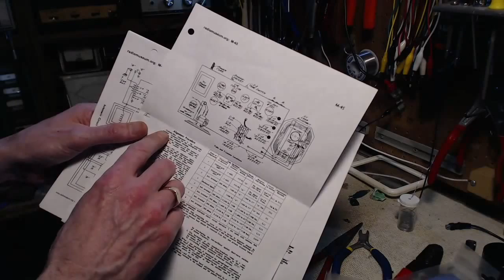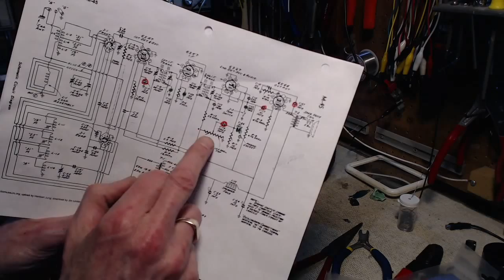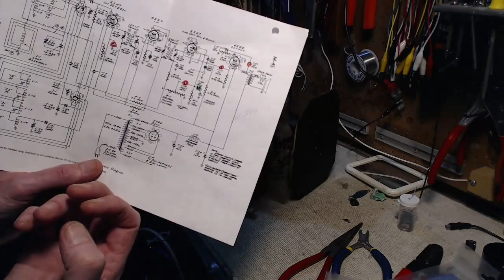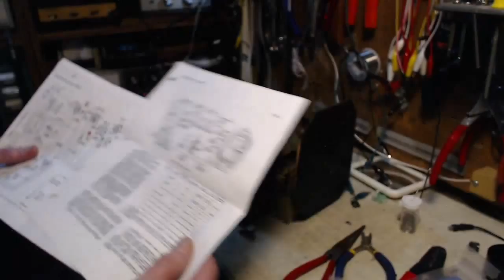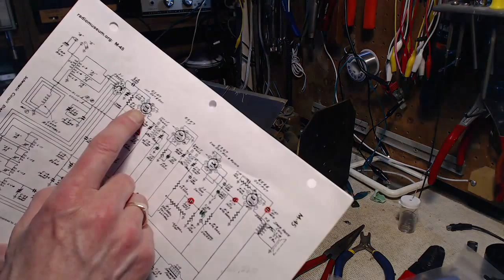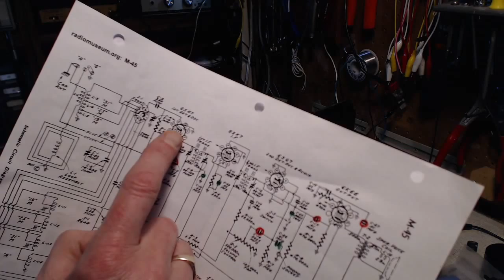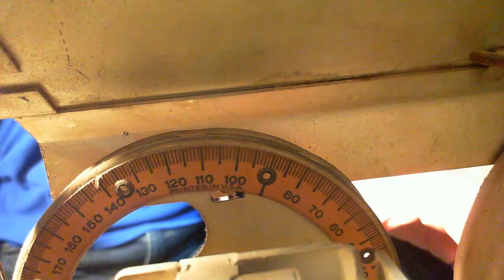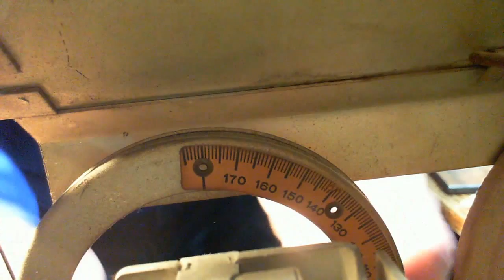RCA Victor A-23 Vacuum Tube Radio Video #5 - Ready for Alignment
I prepare the radio, and myself, for alignment of the IF and the four bands the radio receives.  The first step is to install a new power cord so the radio can be operated safely.  Along the way, I discover a string problem.